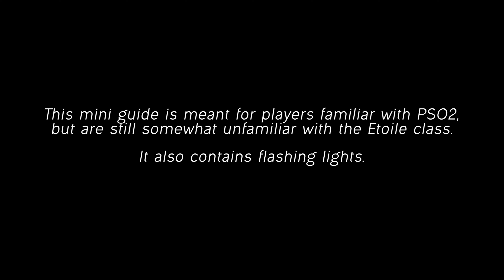PSO2: Etoile Quickstart Mini Guide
It'll feel like you're in VH and not UH with the hits you're tanking.

Although Etoile's my least-played successor/scion class (yes, my playtime on Hero overtook it in the last couple months), I did a lot more research to get this out the door proper. I also took the feedback from the Phantom quick guide into consideration; while I didn't slow down the pace too much, I tried to tidy up the presentation a bit. Definitely far from the best Etoile player though, so pardon any jank gameplay you might see.

0:00 Intro
0:15 Etoile Basics
0:30 Etoile Skills/Mechanics
0:59 Double Sabers
1:28 Soaring Blades
1:57 Wand
2:26 Core PA Rotations
3:11 Focus Usage
3:41 Outro

Etoile advanced guides:
- by Bad Intentions (this guide's main reference):

Special thanks as well to Bad Intentions who helped out with peer reviewing the video!